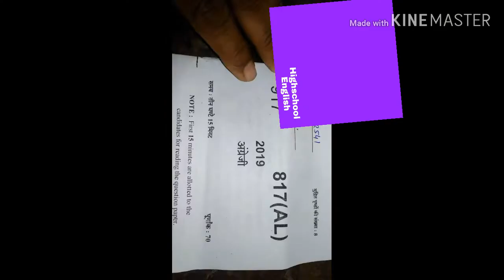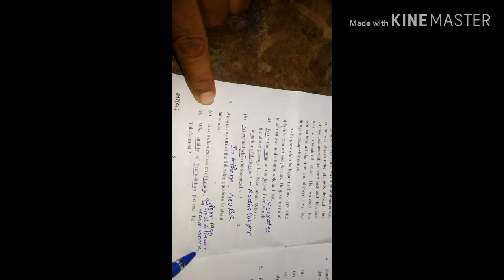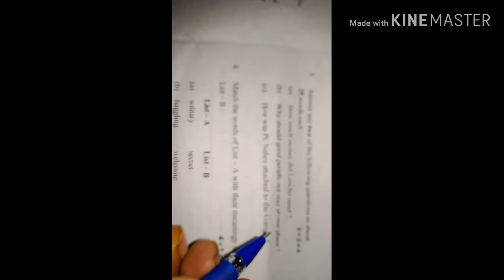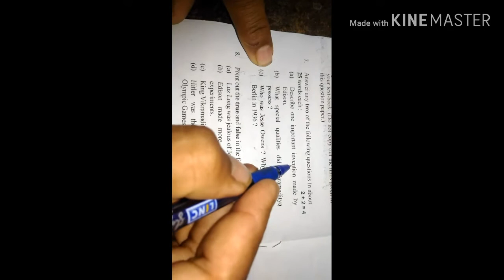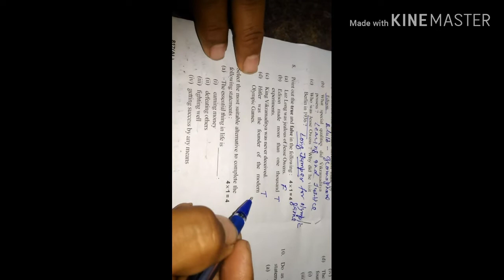English Highschool Paper 2019 SOLVED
English BORD Exam 2019 Solved PAPER